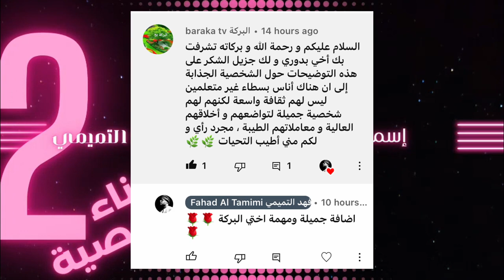إسمع مني | بناء الشخصية - الجزء الثاني «جبر الخواطر»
بودكاست جديد نستكمل فيه سلسلة بناء الشخصية .. ونبحر في موانئ النفس الانسانية
خليكم على السمع .. وارفعوا أشرعة سفنكم لتمخر عباب الفكر ومحيطات السكينة

Video Footage: ===
Myself